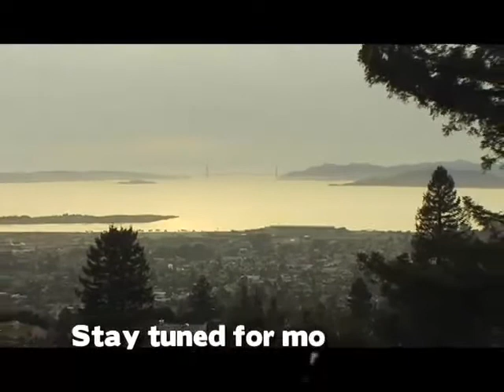SHUXFiles: Shux filming the Bay Area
Shot, edited, & produced by Randall K. Murchison aka SHUX WUN
24hr streaming channel today!